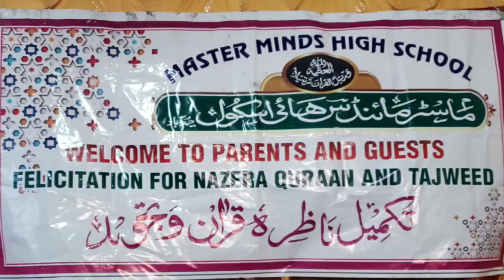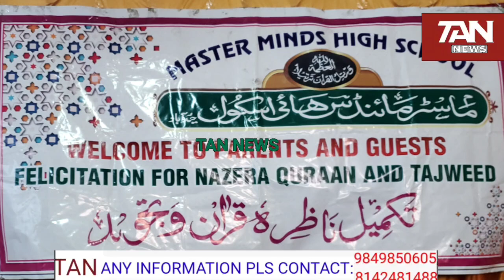felicitation for nazera Qur'an & tajweed at Master mind high school Suleman nagar